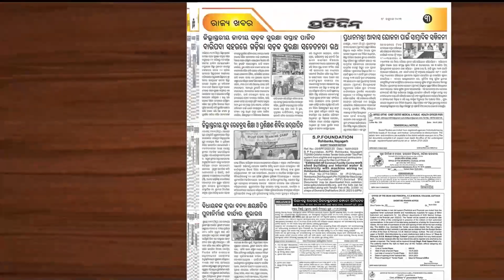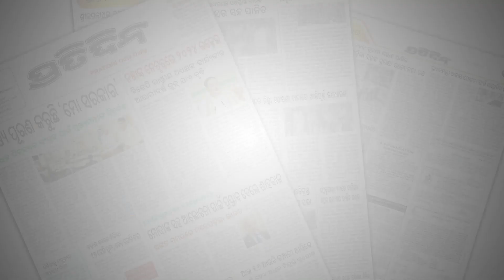ଅଜଣା ଗାଡି ଟାଣିନେଲା ଦୁଇ ସାଙ୍ଗଙ୍କୁ, ସଂକଳ୍ପ ମୃତ କୁନାଲ ଗୁରୁତର | Balangir accident